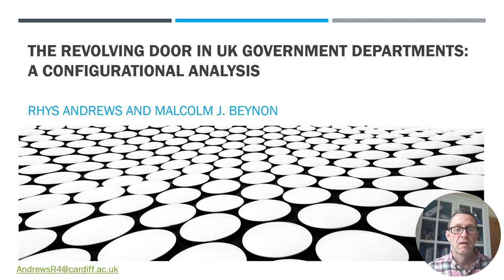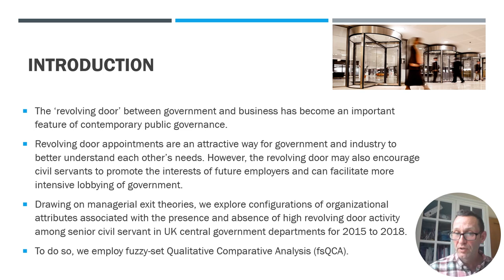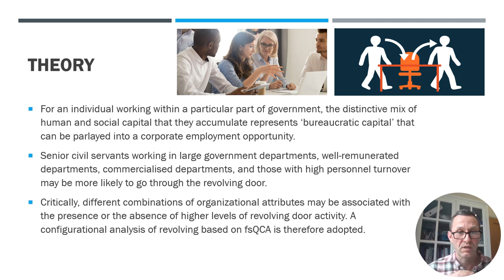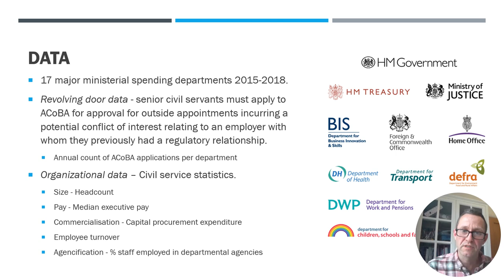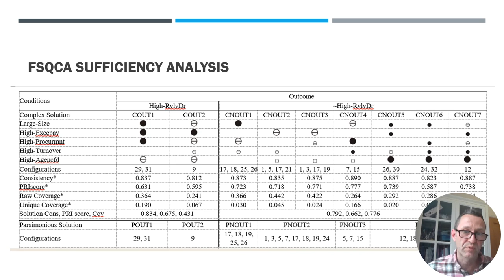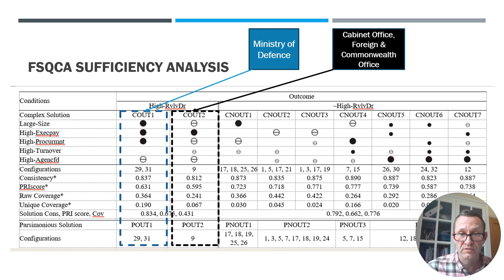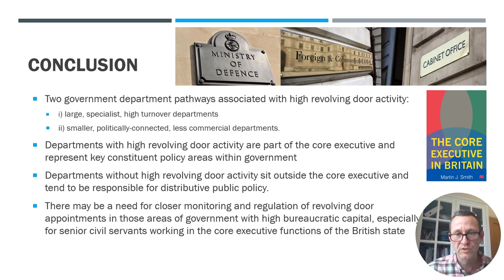The revolving door in UK government department, by Rhys Andrews, Malcolm J. Beynon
The revolving door in UK government departments: A configurational analysis by Rhys Andrews, Malcolm J. Beynon

The “revolving door” between those at the top of public and private organizations has given rise to questions about the “pull” and “push” factors influencing public servants' switching into lucrative posts with companies they previously regulated. In this study, we investigate the departmental attributes associated with the movement of senior British civil servants into potentially controversial corporate jobs. To do so, we develop a configurational analysis of revolving door activity in UK government departments for 2015–2018 using panel-based fuzzy-set qualitative comparative analysis (fsQCA). We identify a series of alternative departmental conditions' based pathways for taking up, or not taking up, a role in the private sector. In particular, more prestigious departments with high levels of pay and low levels of agencification are associated with revolving door activity, while departments with low levels of pay, high levels of agencification, and low levels of capital procurement tend to be associated with an absence of such activity.